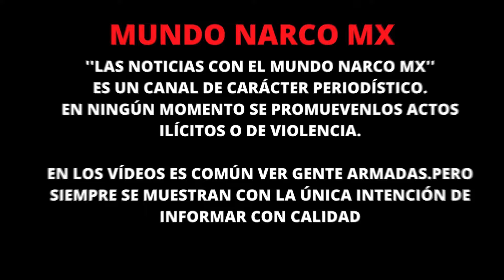"Arrestan a "El JOP" vocalista de Fuerza Regida"